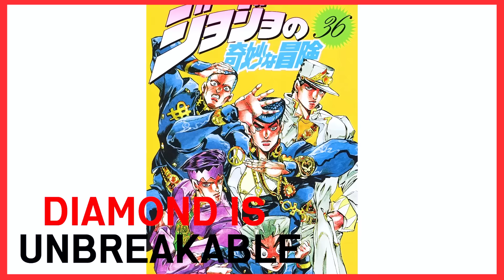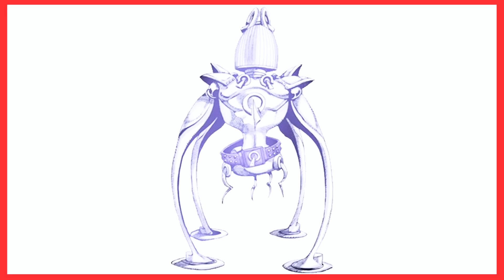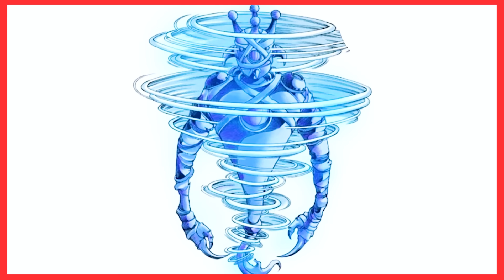📖 สเเตนด์ทั้ง 166 ตัวในเรื่องโจโจ้ || JoJo's Bizarre Adventure โจโจ้ ล่าข้ามศตวรรษ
Epidemic.com
เพลงเปิด Rise of Titan
0:00 เกริ่นนำ
0:36 Intro
1:41 สแตนด์ในภาค  Stardust Crusaders
1:45  Star Platinum
2:43 Magician's Red
3:15 Hermit Purple
3:48 Hierophant Green
4:30 Silver Chario
5:04 The Foo
5:22 สแตนด์ของโฮลี่
5:46 Tower of Gray
6:06 Dark Blue Moon
6:36 Strength
6:53 Ebony Devil
7:21 Yellow Temperance
7:50 Hanged Man
8:19 Emperor
8:28 Empress
8:47 Wheel of Fortune
9:08 จัสติช
9:29 Lovers
9:52 The Sun
10:23 เดธเทอทีน
10:51 ไฮพีสเทส
11:10 เก็ป
11:33 คะนูม
11:50 ท็อท
12:05 Anubis
12:47 บาสท์
13:13 เซ็ท
13:34 โอซิริส
13:57 ฮอรัส
14:16 อาตุม
14:38 เทรเนอร์
14:44 ครีม
15:20 เดอะเวิลด์
15:52 สแตนด์ในภาค  Diamond is Unbreakable
16:00 Crazy Diamond
16:46 The Hand
17:24 เอ็คโค่
17:57 ฮีฟเว่น ดอล์
18:30 อะควา เน็กเลซ
18:55 เเบด คอมเเพนนี
19:20 เรดฮอทชิลลี่เปเปอร์
19:50 The Lock
20:12 เซอเฟซ
20:33 เลิฟดีลุกซ์
20:54 เพิร์ล แจม
21:14 อัคตุง เบบี้
21:30 เเรทส์
21:44 ฮาเวส
22:07 ซินเดอร์เรลล่า
22:32 อะตอมฮาร์ท ฟาเธอร์
22:52 บอยทูเเมน
23:07 Earth Wind and Fire
23:32 Highway Star
23:53 สะเตรเเคท
24:10 ซุปเปอร์ฟลาย
24:44 อินิกม่า
25:08 ชีปทริค
25:26 คิลเลอร์ควีน
26:23 สแตนด์ในภาค  Golden wind
26:25 Gold Experience
27:11 สติ๊กกี้ฟิงเกอร์
27:28 มูดดี้ บลูส์
27:48 เซ็กส์พิสทอล
28:09 เเอโร่สมิธ
28:29 เพอร์เพิล เฮซ
29:01 สไปซ์ เกิร์ล
29:09 แชเรียต เรเควี่ยม
29:33 โกลด์ เอกซ์พีเรียนซ์ เรเควี่ยม
30:13 แบล็ค แซบบาธ
30:34 Soft Machine
30:47 คราฟท์ เวิร์ค
31:01 Little Feet
31:13 แมน อิน เดอะ มิลเรอร์
31:29 มิสเตอร์ เพรสสิเดนท์
31:41 บีชบอย
32:00 เดอะ เกรทฟูล เดด
32:27 Baby Face
33:00 ไวท์ อัลบั้ม
33:24 เเคช
33:40 ทอล์คกิ้ง เฮด
33:57 โนโทเรียส บิ๊ก
34:21 เมทัลลิก้า
34:40 กรีนเดย์
34:58 โอเอซิส
35:14 โรลลิ่ง สโตน
35:30 คิงคิมสัน
36:19 สแตนด์ในภาค Stone Ocean
36:21 Stone Free
36:44 Kiss
37:03 Burning Down the House
37:28 ฟูไฟท์เตอร์
37:49 เวธเธอร์ รีพอร์ต
38:14 ไดฟเวอร์ ดาวน์
38:30 กูกูดอลส์
38:52 แมนฮัตตัน ทรานสเฟอร์
39:13 ไฮเวย์ ทู เฮลล์
39:40 Marilyn Manson
39:56 จัมปิ้ง แจ๊ค แฟลช
40:24 ลิมพ์ บิสกิต
40:37 เซอร์ไวเวอร์
41:00 เเพลนเน็ต เวฟส์
41:15 ดราก้อน ดรีม
41:49 โยโย่มา
42:06 กรีน กรีน กลาส ออฟ โฮม
42:33 เฮาส์ ล็อค
42:46 โบฮีเมี่ยน แรปโซดี้
43:09 สกายไฮ
43:25 อันเดอร์เวิร์ลด์
43:50 ไวท์สเน็ค
44:29 ซีมูน
44:47 เมดอินฮีวเว่น
45:22 สแตนด์ในภาค Steel Ball Run
45:33 ทัสก์
46:22 บอล เบรกเกอร์
46:42 โอโลนซัมมี
46:58 สะเเกรี่มอนสเตอร์
47:14 ครีม สตาร์ทเตอร์
47:42 ทิกเก็ต ทู ไรด์
48:04 อินอะไซเลนท์เวย์
48:16 เฮ้ ยาห์
48:30 ทูมป์ ออฟ เดอะ บูม
49:03 ลิสซึ่น ทู มาย ริธึ่ม
49:22 ไวเออร์
49:39 แมนดั้ม
49:52 แคทช์ เดอะ เรนโบว์
50:17 ชูก้าเมาเท่น
50:48 เเท็ททูยู
51:05 ทิวบูลาร์ เบลส์
51:30 เซนจูรี่ บอย
51:49 ซีวิล วอร์
52:19 ช็อคโกแล็ต ดิสโก
52:35 Dirty Deeds Done Dirt Cheap
45:22 สแตนด์ในภาค jojolion
53:04 ซ็อฟต์ & เว็ท
53:22 เเคริฟอเนีย คิงเบด
53:50 เพสลีย์ พาร์ค
54:10 บอร์น ดิส เวย์
54:31 นัท คิง คอล
54:51 เปเปอร์ มูน คิง
55:04 คิงน็อตติง
55:27 สปีดคิง
55:38 เลิฟ เลิฟ เดอลุกซ์
55:49 วอคล์กิ่ง ฮาร์ท
55:59 สะเป็ซทักกิ้ง
56:11 ด็อกกี้ สไตล์
56:22 อะเวคกิ้ง ทรี ลีฟส์
56:38 ฟัน ฟัน ฟัน
57:03 ออทัมน์ ลีฟส์
57:17 ไอ เเอม อะร็อค
57:38 ดูบี วาห์
57:56 ช็อต คีย์ นัมเบอร์วัน
58:03 ช็อต คีย์ นัมเบอร์ทู
58:10 วิตามินซี
58:26 มิลาโกร แมน
58:56 บลูฮาไวน์
59:04 เบรน สตอร์ม
59:17 โอโซน เบบี้
59:32 ด็อกเตอร์วู
59:48 วอนเดอร์วู
1:00:05 outro